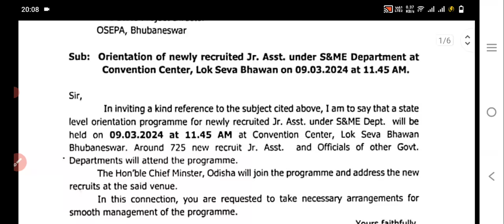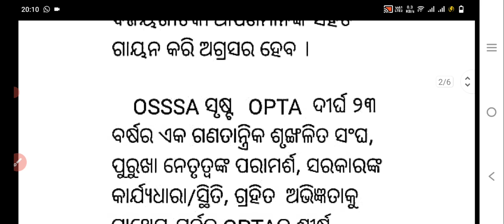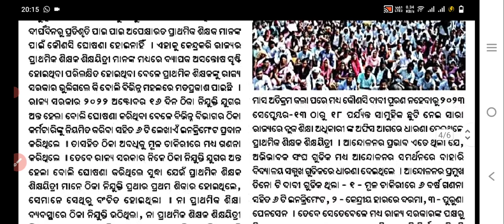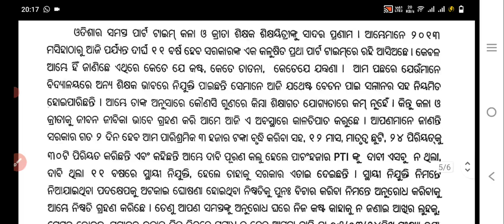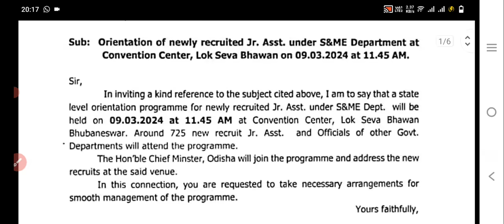ଆଜି ପୁଣିଥରେ ପ୍ରାଥମିକଶିକ୍ଷକଙ୍କୁ ମିଳିଲା ପ୍ରତାରଣା ସରକାର ସତରେ ଭୁଲିଗଲେ ପ୍ରାଥମିକଶିକ୍ଷକଙ୍କୁ Code Of Conduct